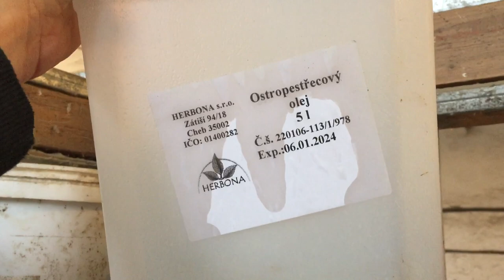Příprava 🏇Inhalace ❤️Nové bylinky 🌱